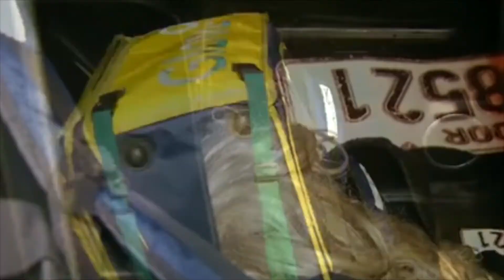CINCO PERSONAS FUERON SORPRENDIDAS POR SICARIOS QUE SE MOVILIZABAN EN UN VEICULO MIENTRAS CONVERSABA